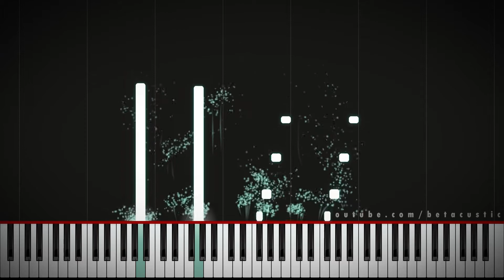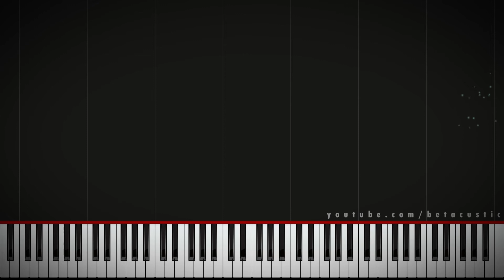God Will Make A Way - Don Moen | HARD PIANO TUTORIAL by Betacustic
In this piano tutorial you can learn HOW TO PLAY "God Will Make a Way" by Don Moen, HARD version

🌟English Lyrics:
He will make a way, He will make a way

And rivers in the desert will I see
Heaven and Earth will fade
But His Word will still remain
He will do something new today

🌟Gear:
Yamaha DGX-660B
The Maverick, The Grandeur (Native Instruments)
Synthesia
PC